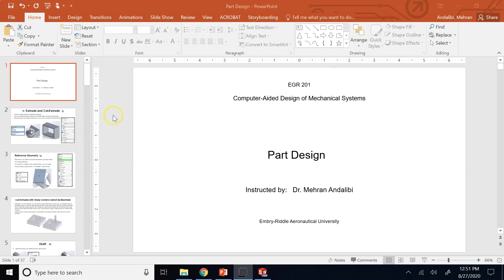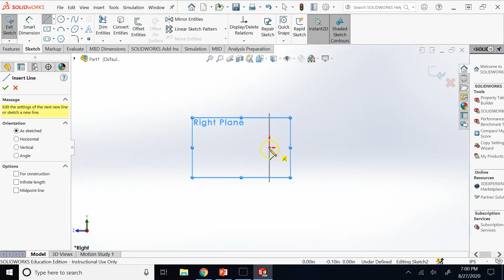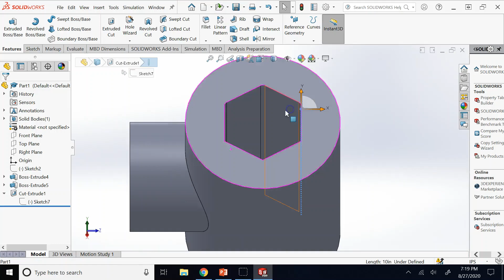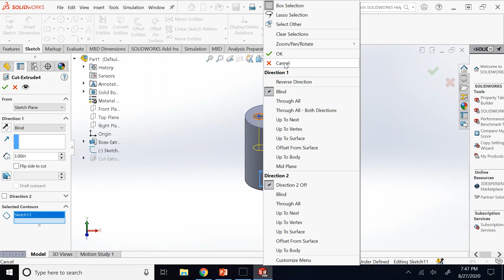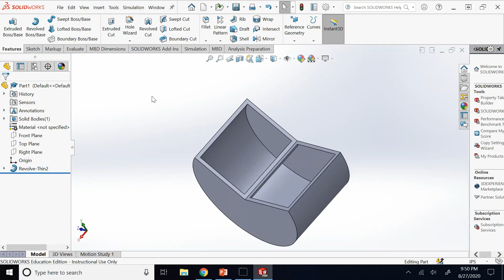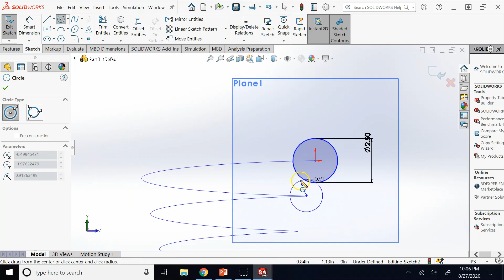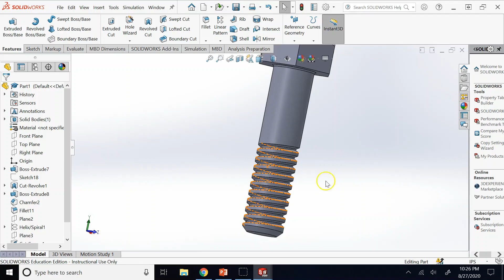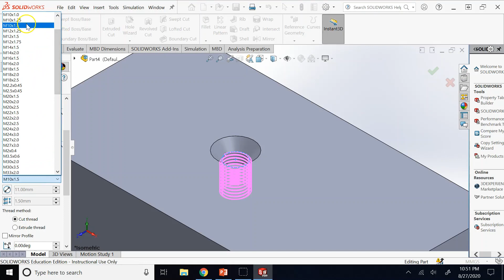SolidWorks Part Design 1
Extrudes and cut-extrudes, revolves and cut-revolves, sweeps and cut-sweeps, editing the sketch plane, suppress and unsuppressed, reordering items on the spec tree, fillets and chamfers, draft angles, shells, drawing a helix, thread terminologies and creation in CAD and in real life (tap and die), and the hole wizard (counterbored vs. countersunk holes) are all demonstrated in this video.
Extrude (all options explained): 2:32
Cut Extrude: 25:34
Shell: 32:50
Editing the sketch plane: 35:22
Deleting absorbed features, rollback bar, suppressing: 37:32
Reordering items on the spec tree: 42:18
Draft: 48:52
Fillets and chamfers: 51:05
Revolve and cut-revolve: 56:32
Helix: 1:08:05
Sweep and cut-sweep: 1:13:10
Hole Wizard and thread, tap and die, thread terminologies: 1:28:59